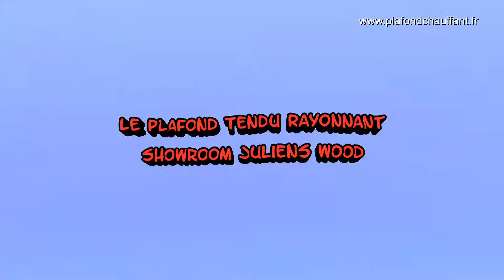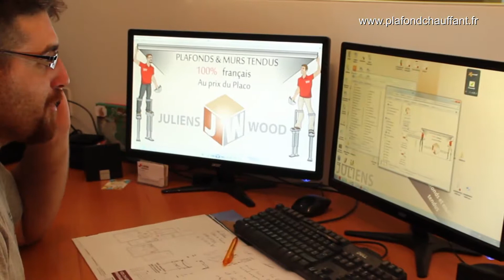Ceilingo - Pose d'un plafond tendu. Pose à froid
Présentation des plafonds et murs tendus associés au plafond rayonnant Ceilingo.
Le Showroom Juliens Wood situé près de Montpellier à Saint-André de Sangonis a ouvert ses portes le 12 juin 2015 et présente les deux solutions.
Il s'agit d'une solution 5 en 1:  Isolation thermique, isolation phonique, étanchéité à l'air, chauffage et parement décoratif.